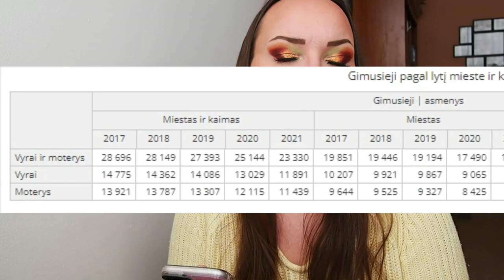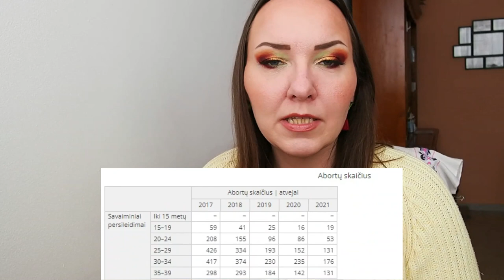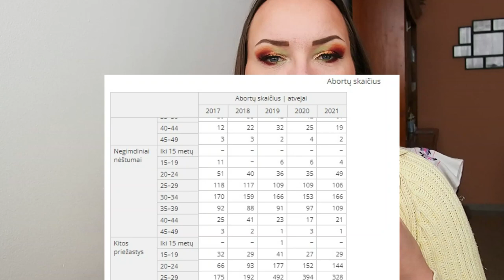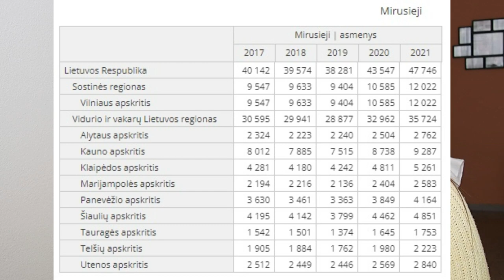Tasa de natalidad en Lituania (y otros datos de la estadística)📊👧🏼👶🏽